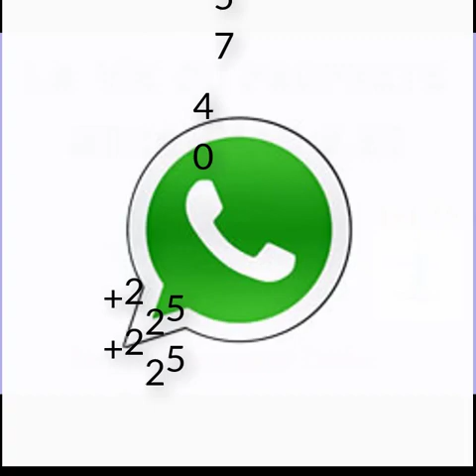Dr Aboubacar Diallo:La vie du Messager de Dieu (saw) N 20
La vie du Messager de Dieu expliquée par le Docteur Aboubacar Diallo